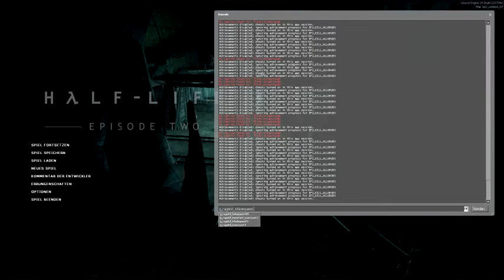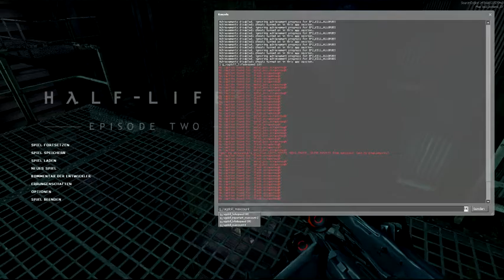Half Life 2 Epesode Two Part 2 Rettungs Komando Fremen